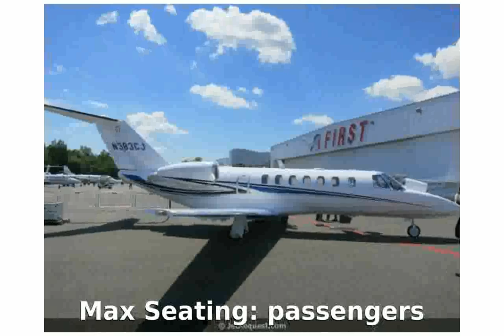Cessna Citation II Light Private Jet Photos Specs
Max Range: 1,300 nautical miles
Max Seating: 9 passengers
Engine Make & Model: Williams FJ44-1AP
Engine Layout: Twin Turbofan
Thrust (per Engine): 1,965 lbf
Total Thrust: 3,930 lbf
Standard Empty Weight: 6,765 lbs
Max Takeoff Weight: 10,700 lbs
Useful Load: 3,835 lbs
Max Payload: 615 lbs
Height (At Tail): 13'9"
Length (Overall): 42'7"
Wingspan: 46'11"
Interior Features (Standard): BarPhone SystemSoundproof Cabin
Total Deliveries: 400

cessna citation iii
cessna citation ii
prandrea - Cessna Citation II Light Private  Jet Specs and Features
cessna citation ii landing distance
cessna citation ii landing
Cessna Citation II Light Private  Jet - Photos and Specs
cessna citation ii runway length
Cessna Citation II Light Private  Jet